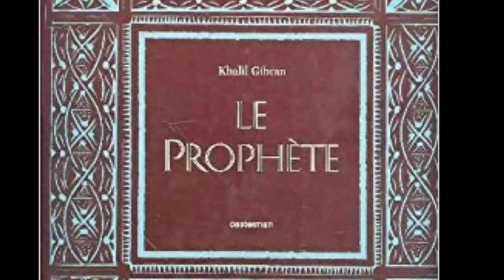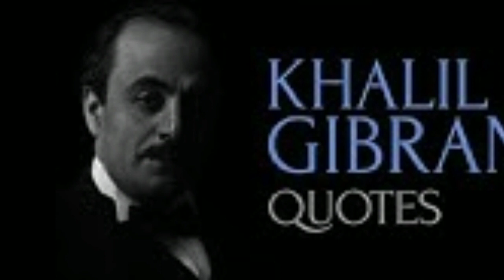ON CHILDREN By Khail Gribran 2nd puc English